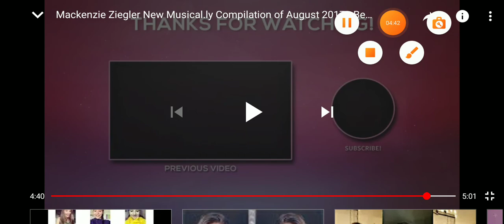Makenzie Ziegler Musical.ly Tutorials compliation 💓💓 part 4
Kenzie Ziegler music tutorials musical.ly